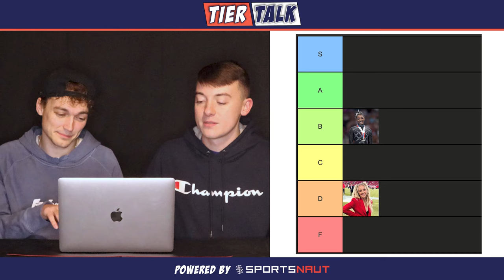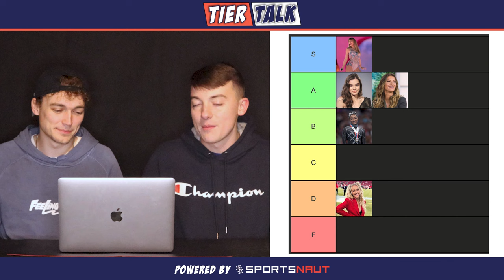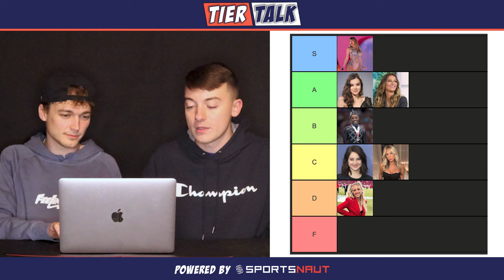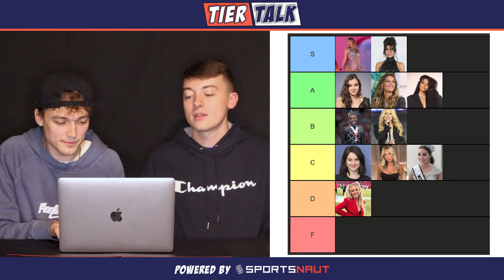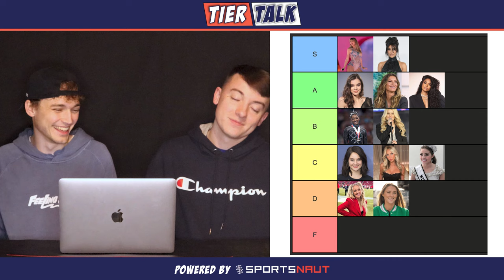Ranking The Most Popular NFL Wives and Girlfriends | NFL Tier List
NFL Wives and Girlfriends Tier List: From Super Bowl bound Taylor Swift and Travis Kelce to Kim Kardashian and Reggie Bush. | On this week's episode of Tier Talk on Sportsnaut, we ranked the "wags" of the NFL based on their level of fame. This NFL Tier List of power couples includes present relationships such as Taylor Swift and Travis Kelce, Hailee Steinfeld and Josh Allen, Brittany Mahomes and Patrick Mahomes, and Alex Earle and Russell Wilson. It also includes past NFL couples such as Gisele Bündchen and Tom Brady, Kim Kardashian and Reggie Bush, and Jessica Simpson and Tony Romo.

0:00 Intro
0:22 Simone Biles and Jonathan Owens
0:59 Brittany Mahomes and Patrick Mahomes
1:31 Hailee Steinfeld and Josh Allen
2:11 Gisele Bündchen and Tom Brady
2:32 Taylor Swift and Travis Kelce
2:58 Shailene Woodley and Aaron Rodgers
3:28 Alix Earle and Braxton Berrios
4:10 Jessica Simpson and Tony Romo
4:31 Olivia Culpo and Christian McCaffrey
5:02 Ciara and Russell Wilson
5:41 Kim Kardashian and Reggie Bush
6:21 Kylie Kelce and Travis Kelce